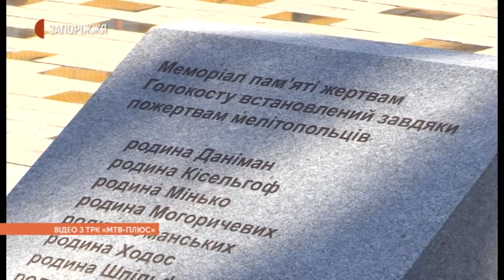Новини - Меморіал «Плач за ненародженими» - 12.08.2020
У Мелітополі сьогодні відкрили меморіал, присвячений жертвам Холокосту «Плач за ненародженими».  Скульптуру дівчини, що ніби гладить свою ненароджену дитину, встановили на вулиці Гетьманській. Кошти на створення пожертвували меценати - колишні жителі Мелітополя. На підніжжі пам'ятника зроблений надпис: «У період з 1939 по 1945 рік було знищено понад 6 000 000 євреїв. Не дамо катастрофі повторитися». Також учасникам заходу продемонстрували театральну постановку про розстріл мелітопольських євреїв.